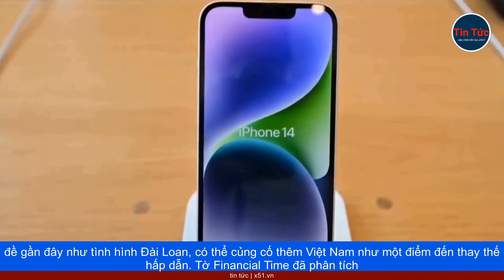VIỆT NAM - MẮT XÍCH QUAN TRỌNG TRONG CHUỖI CUNG ỨNG MỚI - THUẬN LỢI VÀ KHÓ KHĂN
Sự trỗi dậy đáng kinh ngạc của Trung Quốc đã được thừa nhận rộng rãi, tuy nhiên những theo đuổi gây tranh cãi của nước này, đã tạo tiền đề cho một diễn biến mới. Lần này, Việt Nam đã được lựa chọn là quốc gia thay thế, một mắt xích quan trọng trong chuỗi cung ứng, Việt Nam đã dần dần giành được chỗ đứng, bằng cách thu hút một phần đáng kể các đơn đặt hàng nhà máy, từng nằm trong tay Trung Quốc. Về bản chất, Việt Nam đã nổi lên như một bên hưởng lợi rõ ràng từ cuộc chiến thương mại Mỹ-Trung đang diễn ra. Xu hướng này dự kiến ​​sẽ tiếp tục, vì nhiều nhà quan sát tin rằng, những bất đồng giữa Mỹ và Trung Quốc sẽ còn kéo dài, và các vấn đề gần đây như tình hình Đài Loan, có thể củng cố thêm Việt Nam như một điểm đến thay thế hấp dẫn.